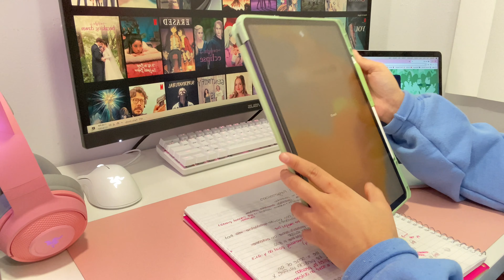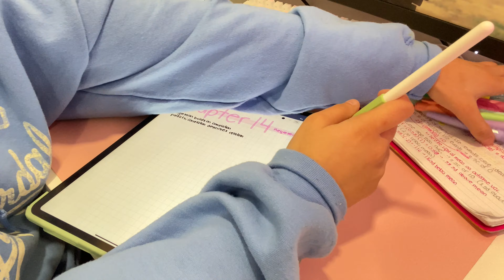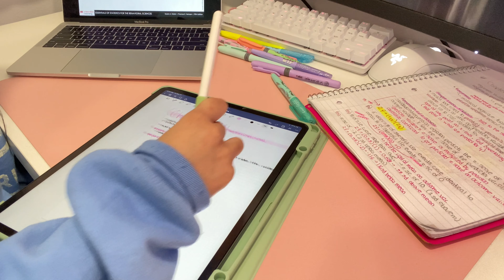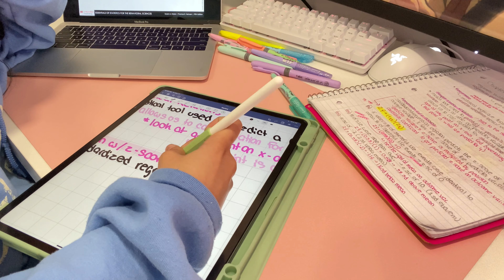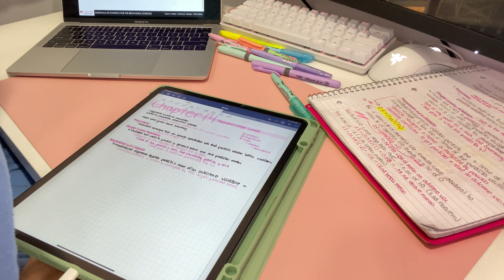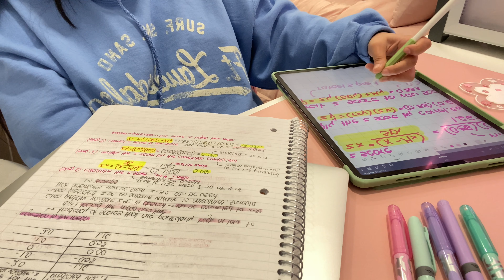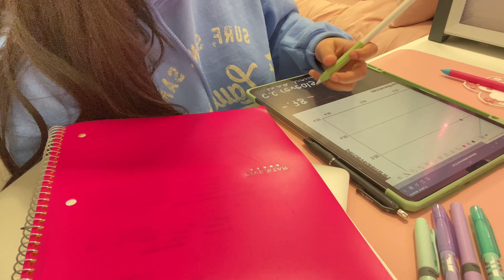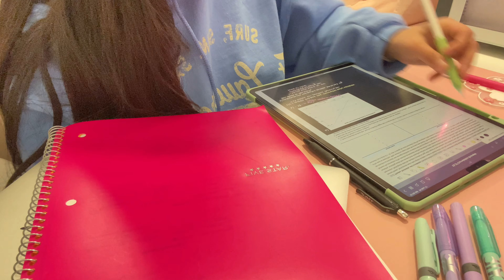study with me for college finals (iPad Pro 12.9)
Hi everyone!🤍🤍I’m sorry it’s been so long this semester has been crazy!! I hope everyone is having a great semester! I just got finished with my finals for my first semester as a junior and wanted to share this video to show part of that process (: I hope you use it to relax/study/take notes! I hope everyone’s semester was great and productive!💗🤍